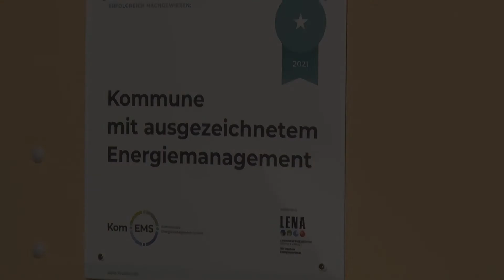Kommunaler Klimaschutz: Im Gespräch mit Energieminister Prof. Dr. Armin Willingmann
LENA-Geschäftsführer Marko Mühlstein spricht im Video mit Energieminister Prof. Dr. Armin Willingmann über die Rolle des Klimaschutzes in Kommunen und die Bedeutung des Kommunalen Energiemanagements.